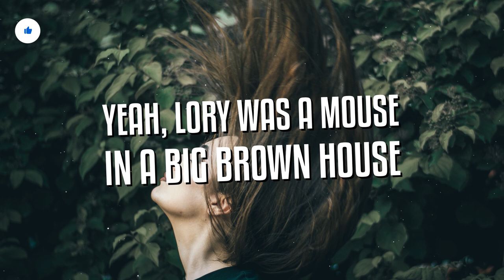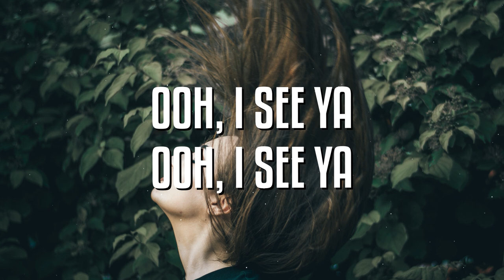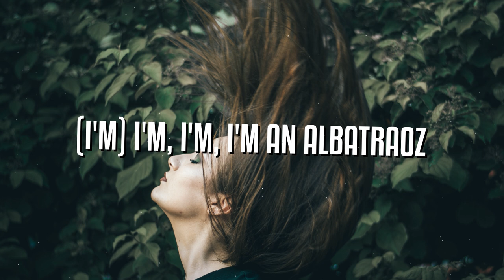AronChupa & Little Sis Nora - I'm an Albatraoz (Lyrics)